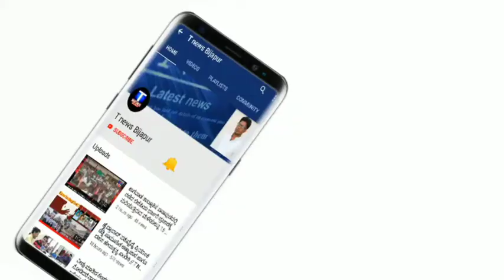ಚಡಚಣ ತಾಲೂಕಿನ ಕೇರೂರ ಗ್ರಾಮದಲ್ಲಿ ಜಗದ್ಗುರುಗಳಿಂದ ಪೂಜೆ ಕಾರ್ಯಕ್ರಮ ಕೇದಾರ ಜಗದ್ಗುರುಗಳಿಂದ ಭೈರವನಾಥ ಪೂಜೆ ಮತ್ತು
ಚಡಚಣ ತಾಲೂಕಿನ ಕೇರೂರ ಗ್ರಾಮದಲ್ಲಿ ಜಗದ್ಗುರುಗಳಿಂದ ಪೂಜೆ ಕಾರ್ಯಕ್ರಮ
 ಕೇದಾರ  ಜಗದ್ಗುರುಗಳಿಂದ ಭೈರವನಾಥ ಪೂಜೆ ಮತ್ತು ನವಗ್ರಹ  ಪೂಜೆ  ಕಾರ್ಯಕ್ರಮವನ್ನು ವಿಜ್ರಮನೆಯಿಂದ ಮಾಡಲಾಯಿತು ..? T news Bijapur